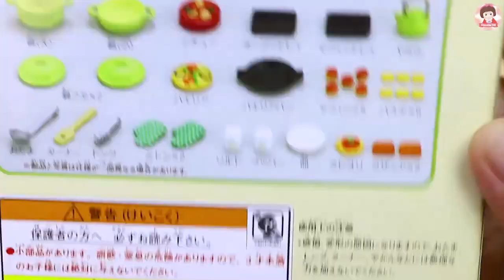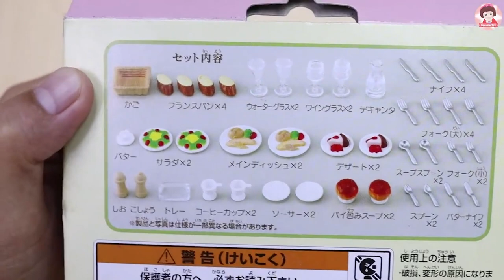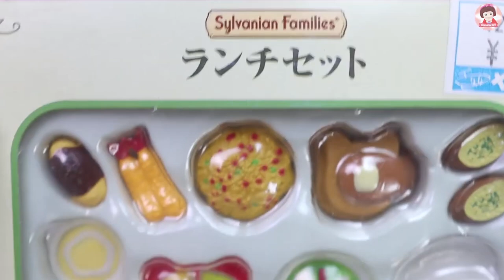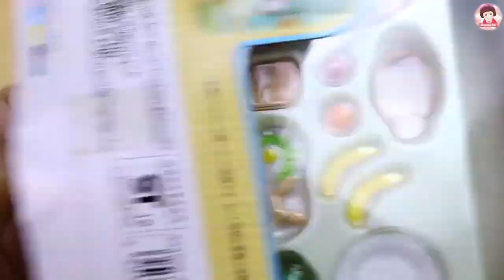ทำอาหารจิ๋ว ก๋วยเตี๋ยวต้มยำน้ำใส ครัวจิ๋วๆ ขนมจิ๋ว miniature cooking mini food Smoothie Toy